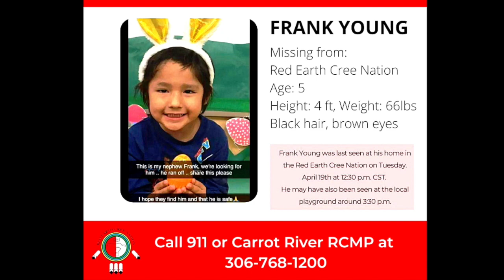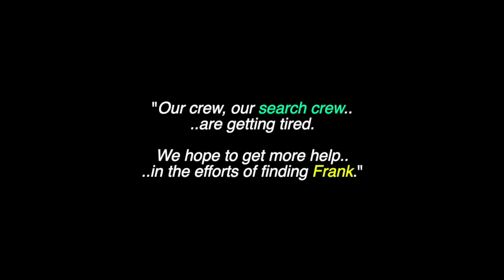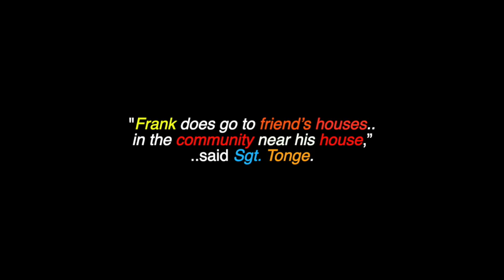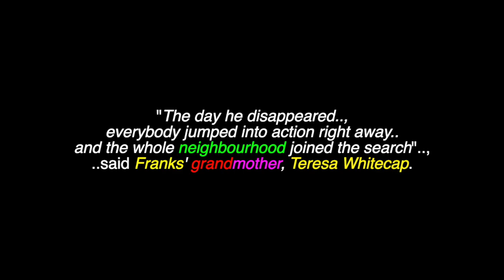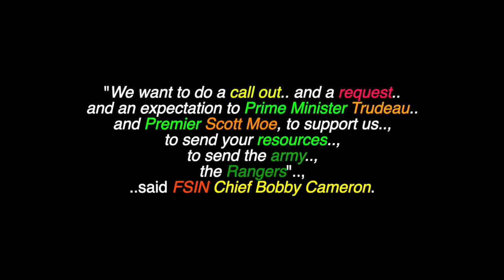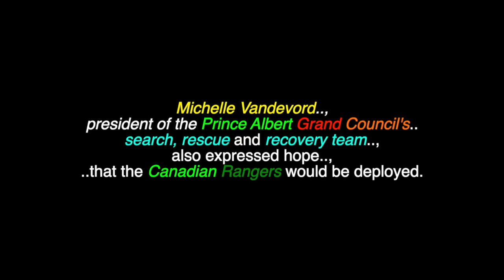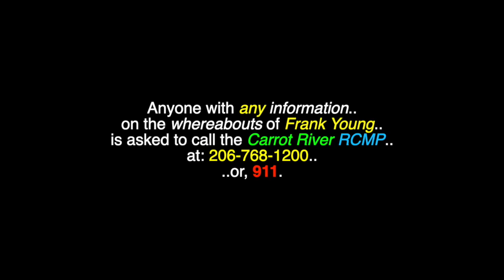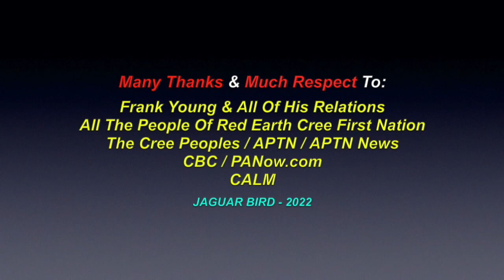Frank Young: Lost 5 Yr. Old Cree Boy - Red Earth Cree Nation, Saskatchewan *Found: July 9th 2022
*UPDATE: "It is with a heavy heart, that I post this recent news update, about Frank.

RCMP Confirms Death Of Missing 5-year-old Frank Young - CBC News - July 10th 2022: Police and the chief of Red Earth Cree Nation have confirmed that the body of five-year-old Frank Young was found on Saturday near the area from which he was originally reported missing. Frank was last seen on April 19 playing outside the home where he lived with his aunt and uncle on the Red Earth Cree Nation, about 300 kilometres northeast of Saskatoon.Despite an extensive land, aerial and boat search of the community and surrounding area, the boy had not been seen since that day.
"At this time, there is no indication of suspicious circumstances," the RCMP said in a media release on Sunday."But as he was just located, further investigative steps will be taken, including working in partnership with the Saskatchewan Coroners Service and an autopsy will take place." Officers received a report at about 7:06 p.m. on Saturday that Frank had been located deceased in the river on Red Earth Cree Nation, according to the RCMP. Police say Frank's family has been notified.
"This is not how anyone wanted the search for Frank to end," Sgt. Richard Tonge, Carrot River RCMP detachment commander, said in the news release.

"Our deepest condolences are with Frank's family, loved ones and community who have been greatly impacted by this tragedy." Red Earth Cree Nation Chief Fabian Head confirmed the discovery of Frank — in the water at Red Earth Cree Nation — on social media just after midnight on Sunday. Members of the RCMP tactical unit and volunteers from Red Earth and Shoal Lake Cree Nations had been focusing on the Carrot River following the spring thaw.

"We will be holding a media conference and will release more information at that time. For now, we ask for your prayers and continued support during our time of grief." The Federation of Sovereign Indigenous Nations responded with a post on social media, saying they are devastated about the news and asking for prayers for the families."

This is a video for: "Frank Young", a missing 5 yr. old Cree Boy, from Red Earth Cree Nation, in Saskatchewan. There are also videos in this channel for many more North, South & Central American & World Tribes & First Nations, Chiefs, Residential Schools,  Elders, Historical Events, Indigenous Concerns, Quotes, Environmental Youth Activists.. and much more.

Red Earth Cree Nation Says Search For Missing 5-Year-Old Boy Continues - Frank Young Was Last Seen One Week Ago, At His Home On The Red Earth Cree First Nation - CBC News - April 26th 2022 ."

Many Thanks & Much Respect To: Frank Young & All Of His Relations..; All The People Of Red Earth Cree First Nation..; The Cree Peoples..; All The Chiefs, Grand Chiefs & Speakers In This Video..; APTN..; APTN News..; CBC..; PANow.com..; CALM.. and to all the other brothers and sisters who have contributed to this video with photos and/or, in any other way.